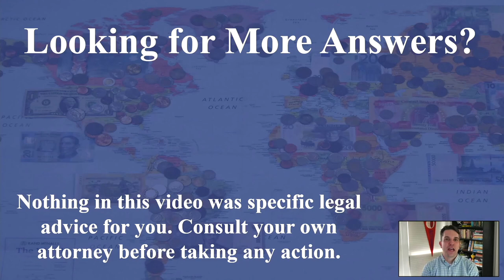Estate Planning for Young Adults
If your kid is headed off to college, there's a million things to think about. Their estate plan is probably not the first thing on your radar, but there's still important safeguards you should make for your young adult.

Even when it's tough to let them go, you can have some peace of mind knowing you've helped set them up for the future.

Board Certified estate planning attorney John Strohmeyer walks you through the main considerations in planning for the newly-minted young adult in your family.

He'll cover the following options you might consider.

- Medical Powers of Attorney
- HIPAA Authorizations
- Advance Directives/Living Wills
- When to consider a Durable Power of Attorney
- Why you shouldn't worry about a Last Will
- Why a FERPA waiver is a bad idea